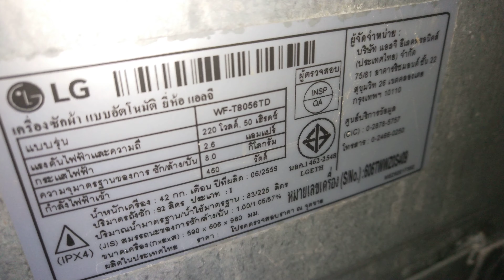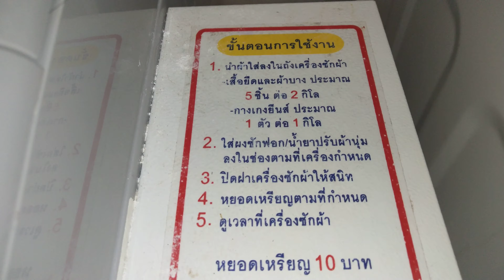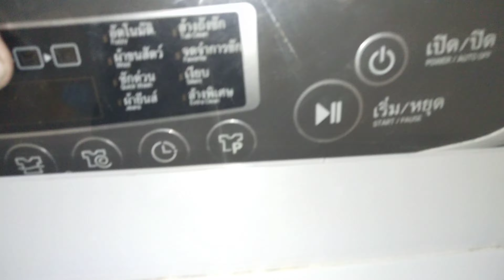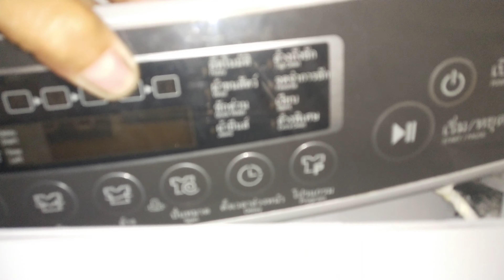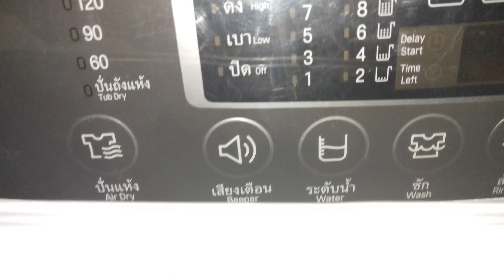แนวทางประกอบติดตั้งกล่องหยอดเหรียญเครื่องซักผ้าฝาบน LG รุ่น WF-T8056TD ตอนที่1